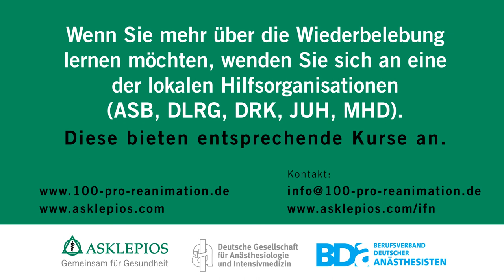Leben retten: Wiederbelebung - ganz einfach in zwei Schritten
Was tun, wenn ein Mensch bewusstlos zusammenbricht und nicht mehr atmet?
Nun ist schnelle Hilfe lebensnotwendig. In diesem kurzen Video erfahren Sie,
wie sie in einer solchen Notsituation richtig reagieren.